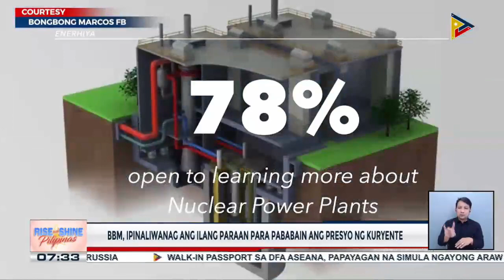Lacson-Sotto tandem, prayoridad ang pagpapalakas ng LGUs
Lacson-Sotto tandem, prayoridad ang pagpapalakas ng LGUs; Vice President Robredo, iginiit ang kahalagahan ng mga programa para sa mga magsasaka